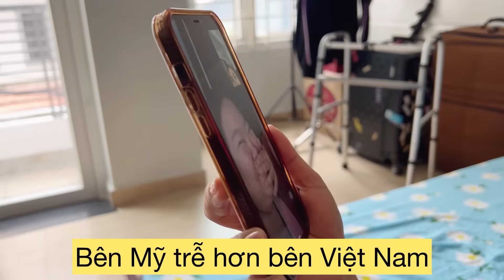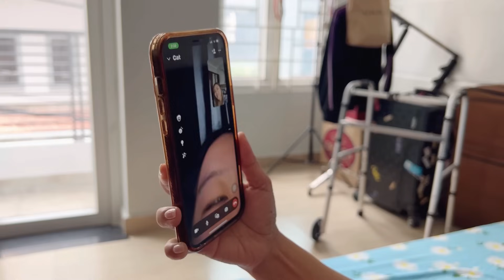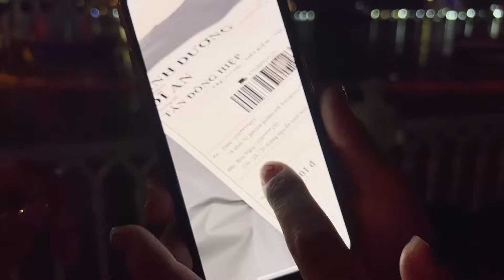P77:Hành Trình Việt Nam-Ngày đầu năm 8 đi đâu? Eric xuất hiện sau trận bệnh và báo tin đặc biệt